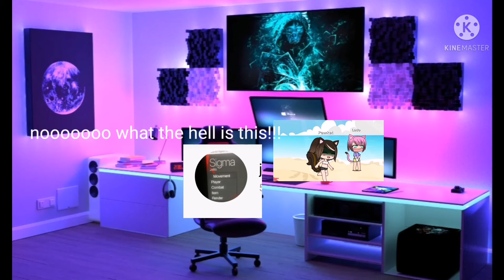when you watch some nasty vid 🤨📸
sus video!!!